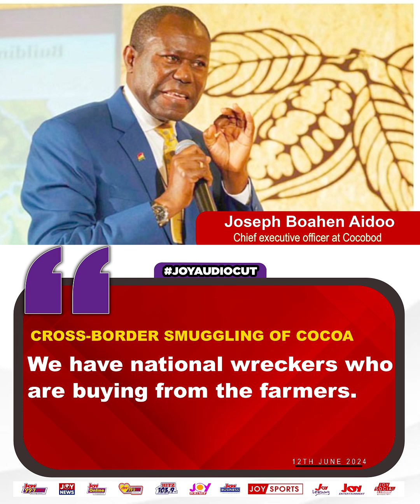Cross-border smuggling of Cocoa: We have national wreckers buying from farmers - Joseph Boahen Aidoo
We have national wreckers who are buying from the farmers#JoyAudioCut